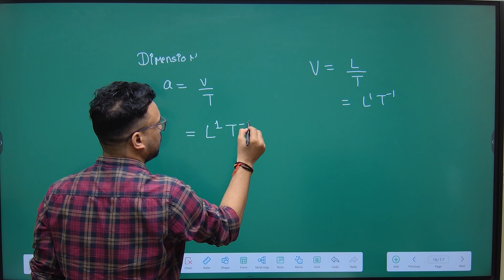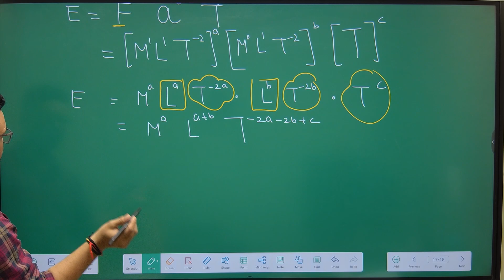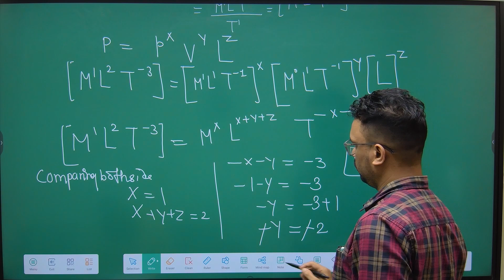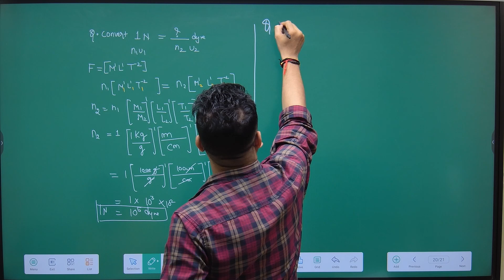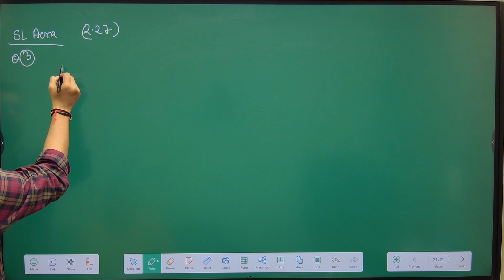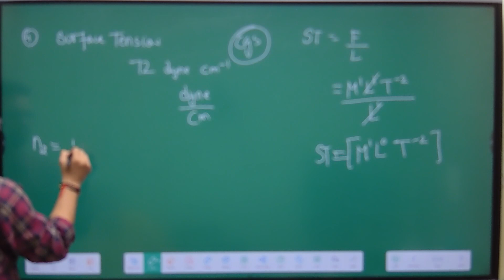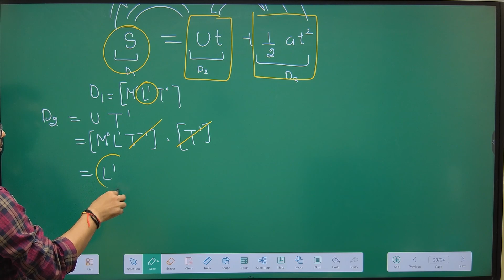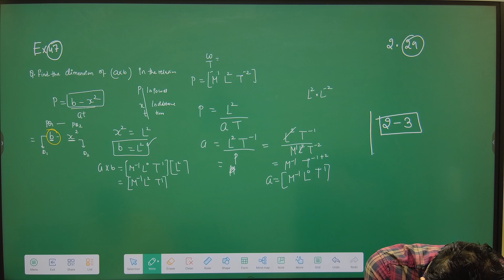CLASS 11 PHYSICS DAY 12 UNIT AND MEASUREMENTS